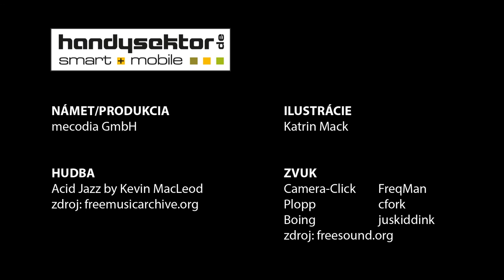Handysektor vysvetľuje: Čo je to vlastne sexting? | Erklärvideo Sexting: Slowakisch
Tom už nejaký čas chodí s Lízou. Svoju prvú spoločnú noc nafotili na mobilný telefón. Tom sa chce pochváliť a pošle fotografiu kamarátovi Jánovi. Nepríjemnosti na seba nedajú dlho začať. V tomto videu sa dozviete, čo je to sexting a aké problémy vznikajú pri rozposielaní intímnych fotografií.